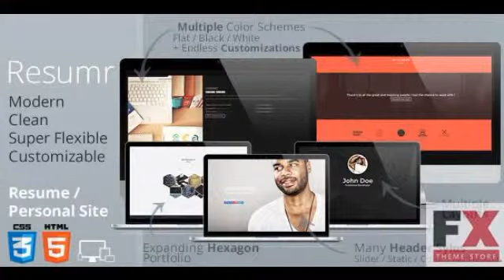Preview Resumr - Modern Clean and Flexible Resume TForest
Preview and Download New Fxtheme 2583CodeTheme Resumr is a modern clean super flexible responsive and fully customizable resume and or personal siteResumr is built on Boostrap 3
  Created

      , Columns
            1

      , Compatible Browsers
            IE9,
            IE10,
            IE11,
            Firefox,
            Safari,
            Opera,
            Chrome